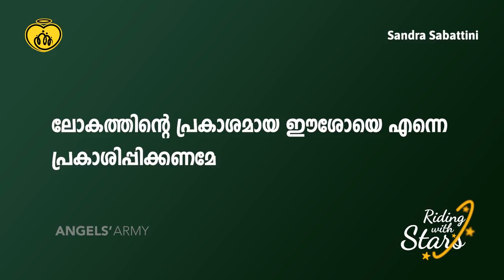Riding with Stars | Day 12 - Sandra Sabattini | Malayalam